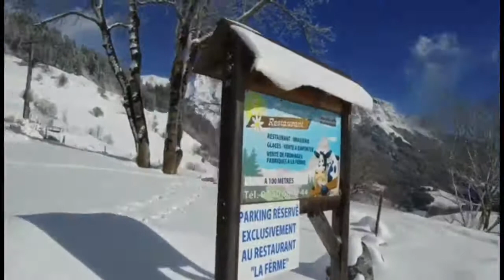LA PLACE DU VILLAGE:Visite en hiver du Col de la Forclaz à 1157 mètres d’altitude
AVIS A LA POPULATION...
Visite en hiver du Col de la Forclaz à 1157 mètres d’altitude qui se situe en Haute-Savoie (74) avec neige et soleil qui donnent un très beau tableau et de très beaux paysages de rêve...
(Reportage Yohan Guillermin )
LPDV Auvergne-Rhône-Alpes Tourisme Région Auvergne-Rhône-Alpes Savoie Mont Blanc ANNECY MOUNTAINS